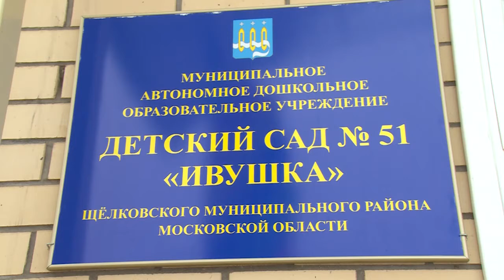В Гребневе открылся новый детский сад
Долгожданное открытие. В сельском поселении Гребневское торжественно открыт новый детский сад. Его особенно ждали маленькие жители поселка и их родители. Садик стал одним из объектов нового микрорайона на улице Лучистая, который построила компания «Гранд».